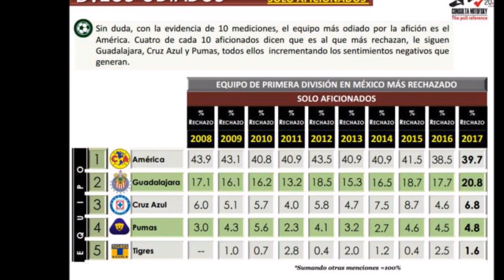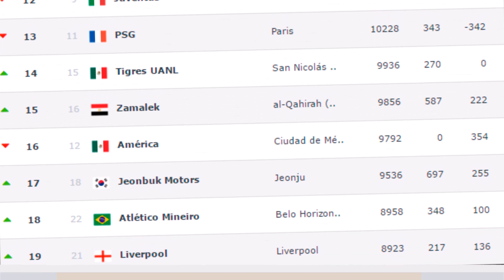Libres y Lokos Despacito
Despacito, Libres y Lokos.